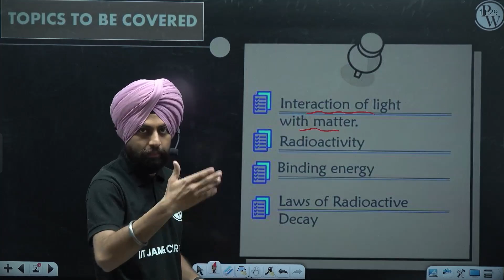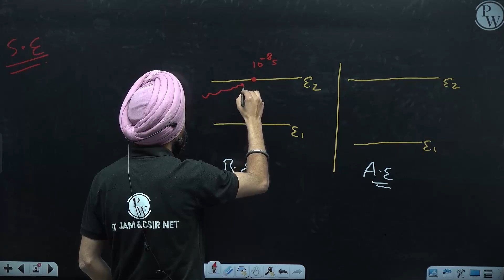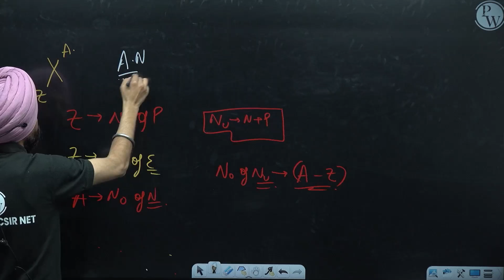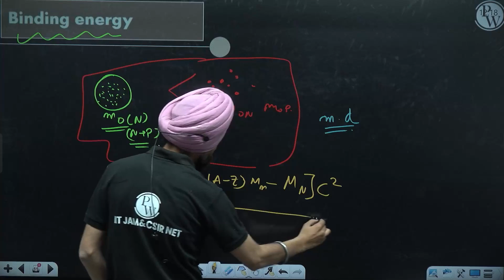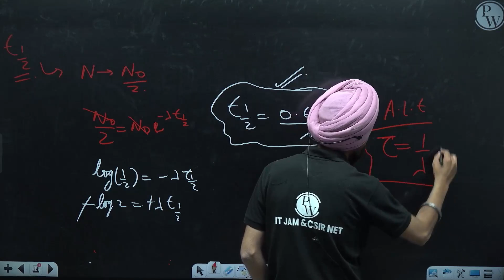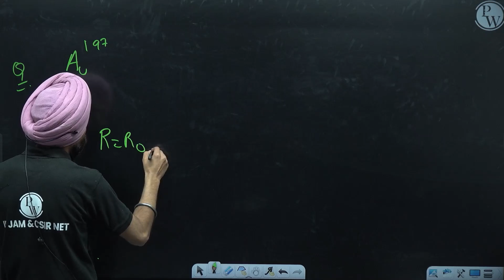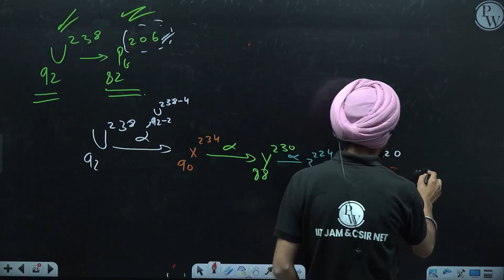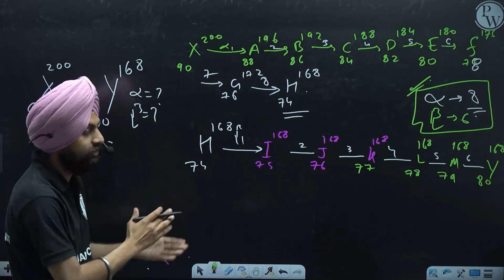Radioactivity and Laws of Radioactive Decay | Modern Physics 06 | IIT JAM 2023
Hello Bacchon!! Welcome to another contribution for your journey of competition, IIT JAM & CSIR NET. This Channel PW IIT JAM & CSIR NET will help you throughout your journey of IIT JAM & CSIR NET with top, experienced & passionate teachers who are totally dedicated towards their honesty of showering knowledge. This lecture covers the major portion of nuclear physics.

interaction of light  with matter (1:39)
Radioactivity (34:55)
binding energy(26:50)
laws of radioactive Deacy ( 39:45)